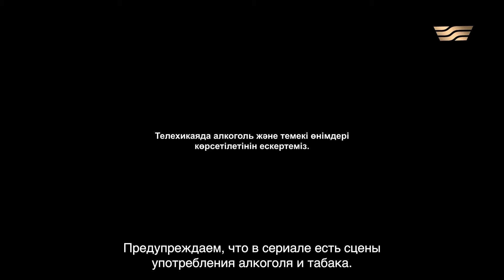«Бозторғай» телехикаясы. 13-бөлім / Телесериал «Бозторгай». 13-серия (рус.суб)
Балалар жаңа үйлеріне үйреніп, енді жаңа мектепке бармақшы. Мектепке дайындық, сабақ құралдары мен портфельдерді балаларға қалай жеткіземін деп Нұрланның басы қатты. Ал Ермек әкесіне көмектесу үшін портфельдерді іздеп табады.
Беконды алып қашқан бейтаныс жандар оны донорлыққа тапсырмақшы…

Нұрлан — полиция сержанты. Бірбеткей, әділ, әзілдескенді ұнатпайтын, бірсөзді жігіт. Оның жары Қарлыға да еңбекқор, пысық, өзгенің ала жібін аттамайтын жан. Ол кітапханашы болып істейді. Екеуінің бір-біріне деген махаббаты адал, бірақ арада бала болмауы, көпшіліктің бұл жағдайды нұқып айта беретіндігі біраз қиындыққа әкеледі.

Қарлығаның балаға деген сүйіспеншілігі өз жұмысын тастап, балалар үйіне өз еркімен тәрбиеші болуына апарады. Тіпті жолдасына балалар үйінен бала асырап алғысы келетінін айтады. Балалар үйіндегі түрлі тағдыр, қиыншылық пен шынайы махаббат..
Кеңестік дәуір құлаған шақта өздері қиын жағдайда бола тұра жетімдер үйінен 10 бала асырап алған Нұрлан мен Қарлығаның шаңырағының басынан кешкен оқиғаны бірге тамашалайық!